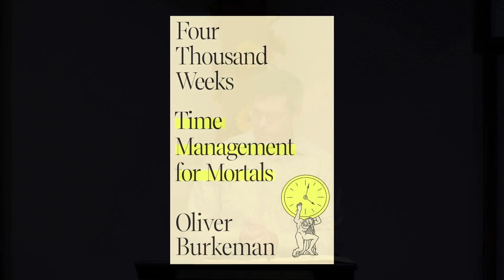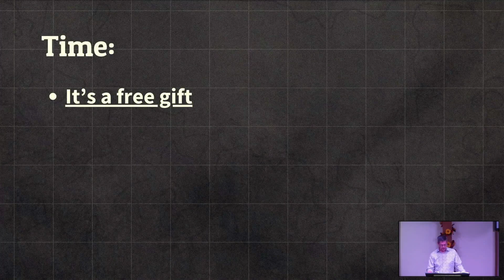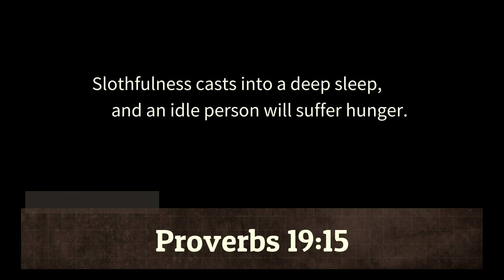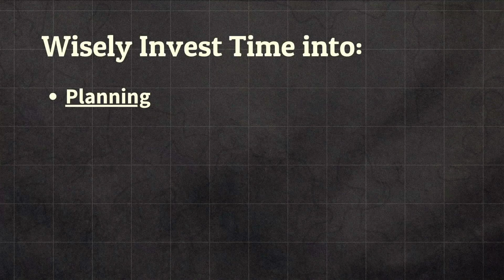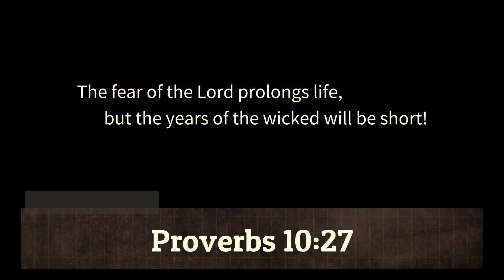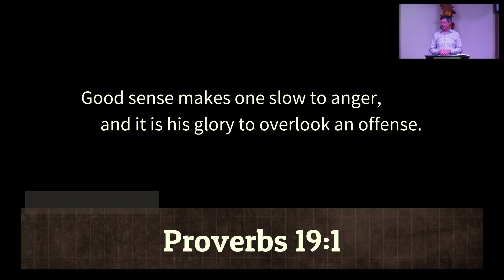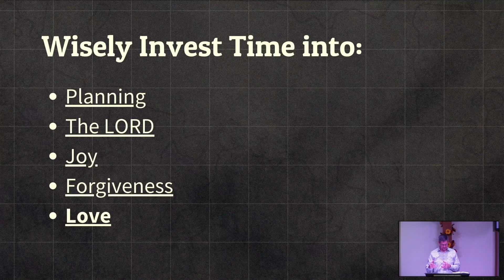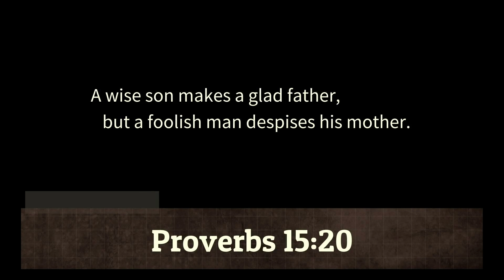Understanding God's gift of time and investing it wisely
In this message Pastor Doug explores the topic of time.  He discusses three important things to know about time and then walks through six wise investments of your limited resource of time. All of us only have so much time here on planet earth and it is imperative to see time as a limited but valuable gift from God that we should steward wisely.